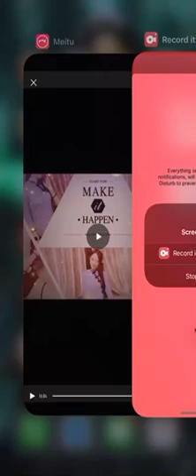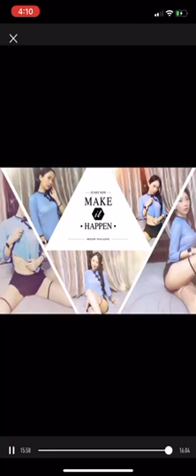what is reality and my nde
I hope my own consciousness-based theory will explain how the reality and the near-death experience is. And I hope my knowledge and consciousness will help the modern scientist to move one step towards the better understanding of quantum physics theory.